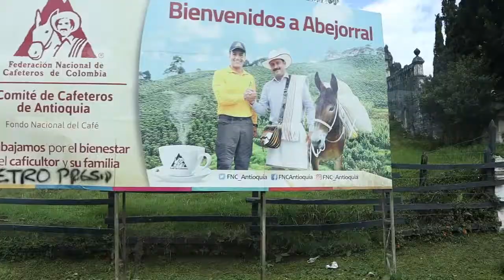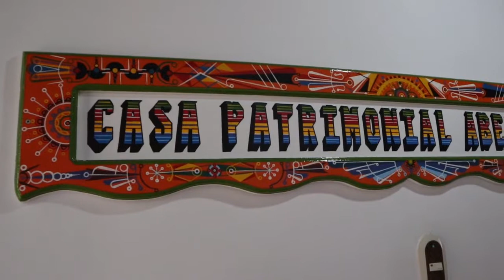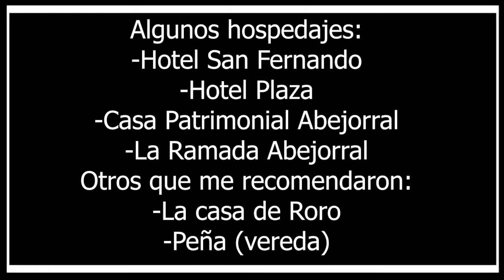Abejorral-Antioquia: Dónde queda, Cómo ir, dónde hospedarse, qué hacer? Primera parte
Hola parcerit@s!! Hoy vengo con un nuevo vídeo sobre un municipio de Antioquia Colombia que se llama Abejorral, queda en el sur oriente antioqueño, es un pueblo lleno de historia y hermosos paisajes, esta es la primera parte donde les muestro cómo ir y dónde hospedarse, espero que les guste!